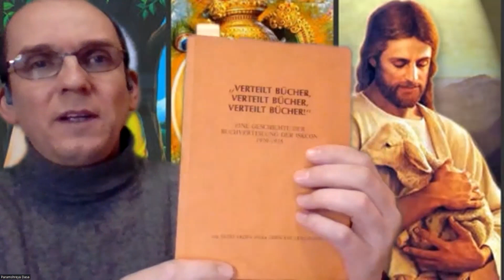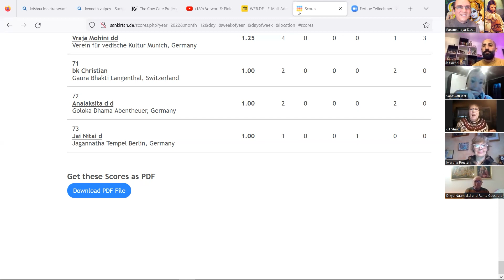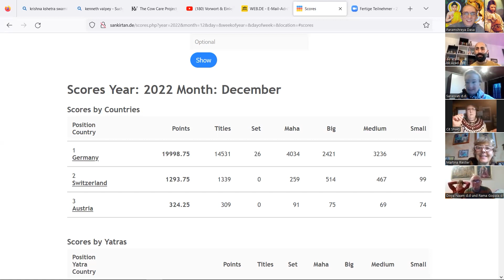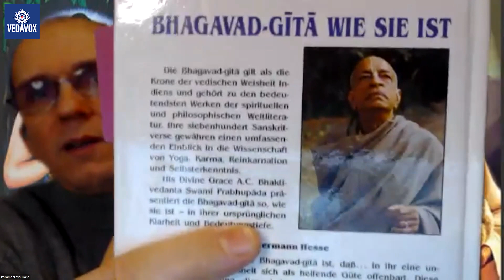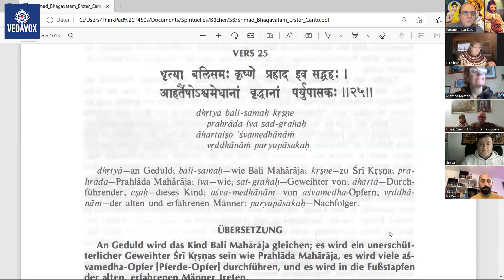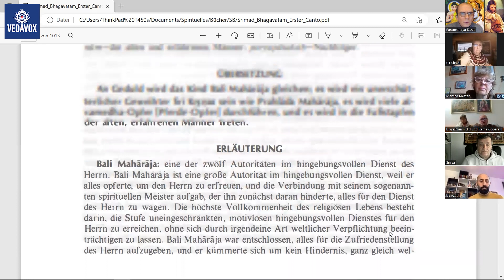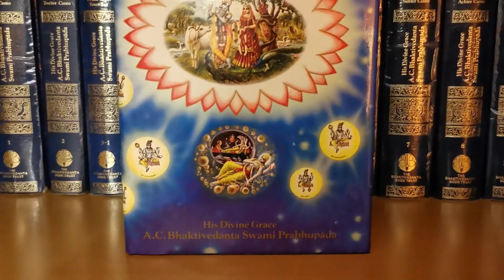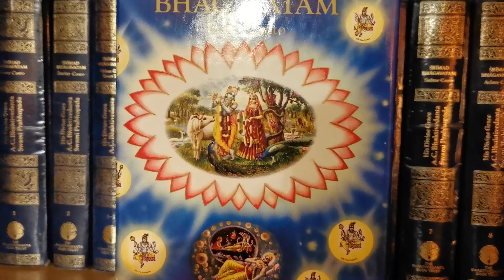Was ist bedingungslose Hingabe (Weihnachtsausgabe) | SB 1.12.25 | MTB #723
- Errettung vom höllischen Leben durch Prabhupadas Bücher
- 100 Meterlauf oder Marathon, auf der Zielgraden in der Buchverteilung
- Jesus Christus, Bali Maharaja und Prahlada Maharaja gaben alles für den Hingebungsvollen Dienst
- Bali Maharaja folgte den Anweisungen seines sogenannten spirituellen Meisters nicht
- Sukracharyas Angst alles zu verlieren und Bali Maharajas gehaltenes Versprechen
- Prahlada war der Großvater Bali Maharajas und war bereit sein Leben zu geben für Krishna
- Die zwölf Mahajanas des Hingebungsvollen Dienstes
- Kaiser Pariksit wird mit vielen dieser Mahajanas verglichen, er war bereit alles für Krishna aufzugeben
- Die Botschaft der Bhagavad-gita an die Jugend
- Welchen Nutzen hat Schulwissen ohne das Wissen über Gott und unsere Beziehung zu IHM
- Geduld, Unerschütterlichkeit und den Fußstapfen der großen Persönlichkeiten folgen

1. Offizieller Telegram-Kanal des täglichen Bhagavatams

2. Schicke deine Fragen an “MTB Fragen und Antworten aka Q&A🦧MTB”

1) Schreibe kurz, wer du bist, also deinen Namen, und mit welchem Benutzernamen du in die Zoom-Session eintreten möchtest.

2) Schreibe kurz, warum du an dem Live-Meeting teilnehmen möchtest.

BIC: NOLADE21NIB

Hare Krsna

[Version 19.07.22]